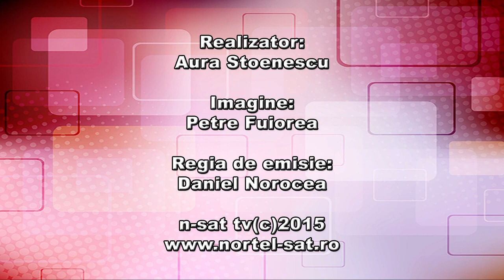Comuna Plopsoru - prezent si viitor